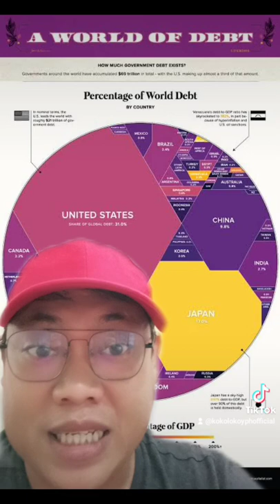REACTING TO CHRIS TAN - WHAT TO EXPECT WITH BBM PRESIDENCY?